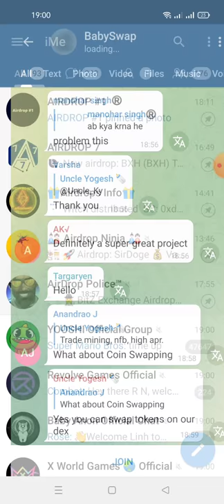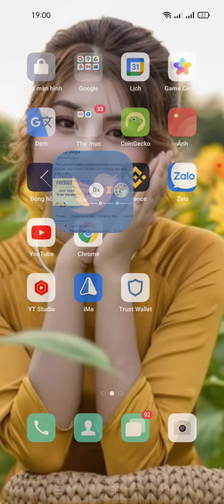hướng dẫn ăn chia 37,500 $BABY từ sàn BABY SWAP